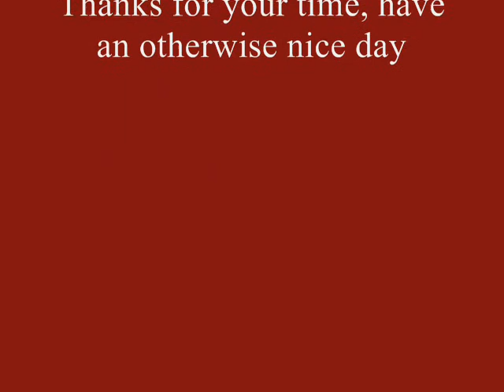My topp 20 movies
Presenting to you my topp 20 best movies of all time. Soundtrack by Bon Jovi - Its my life. A Nico production...